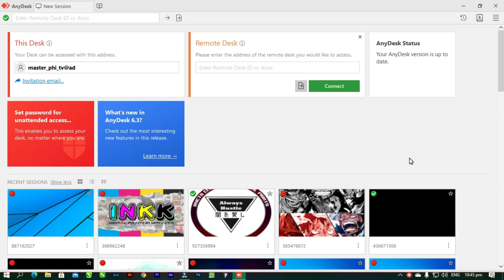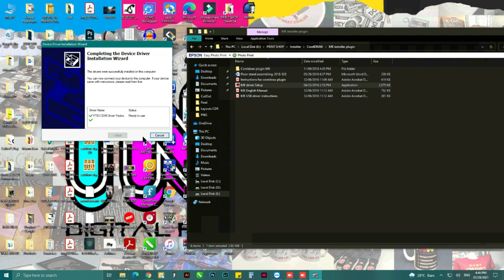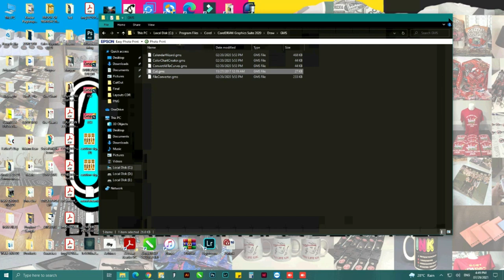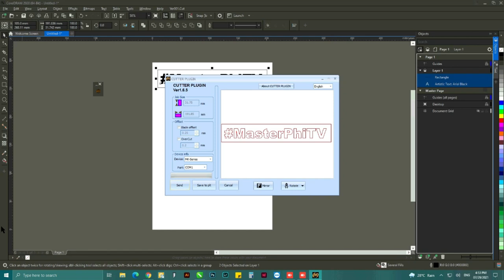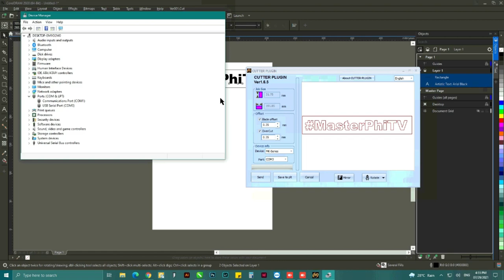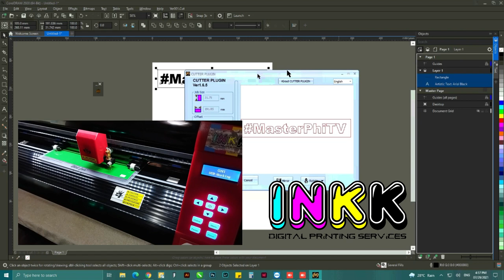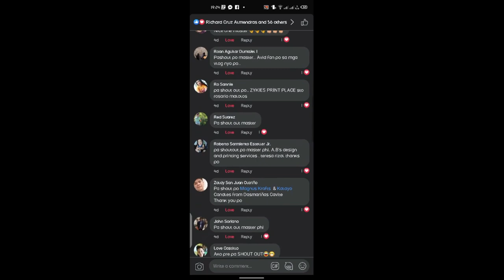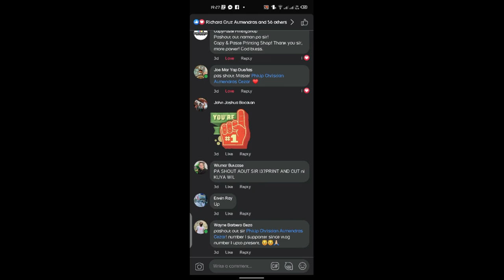HOW TO INSTALL CUTTER PLUGINS FOR CT, MK, MC SERIES & CUYI MINI TO CORELDRAW 2020 FULL TUTORIAL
HOW TO INSTALL CUTTER PLUGINS FOR CT, MK, MC SERIES & CUYI MINI TO CORELDRAW 2020 FULL TUTORIAL (TAGALOG) + CORELDRAW 2020 & PLUGINS.

How to Contour Cut w/ Flexi11 Cloud Edition From Printing to Cutting Full Tutorial (Tagalog) +tips & Techniques

How to Contour Cut W/ SignMaster Software on CTO630 Plotter Using Laser on Reg. Marks Full Tutorial

HOW TO MAKE DIY LIGHT FOR CTO 630 CUTTER PLOTTER DIRECT FROM PLOTTER'S POWER SUPPLY (TAGALOG)

HOW TO MAKE TABLE TOP STANDEE USING SINTRA BOARD STEP BY STEP FULL TUTORIAL(TAGALOG) + ARKI REVIEW

HOW TO MAKE A4 SIZE LOOTBAG BY MANUAL & PLOTTER CUTTING USING PHOTO SHOP & SIGNMASTER FULL TUTORIAL

HOW TO PRINT HTV & DTF ON T-SHIRT STEP BY STEP FULL TUTORIAL + 4 IN 1 TSHIRT RULER GUIDE REVIEW